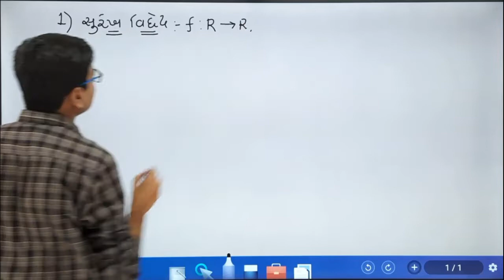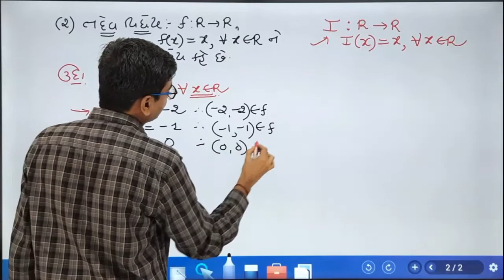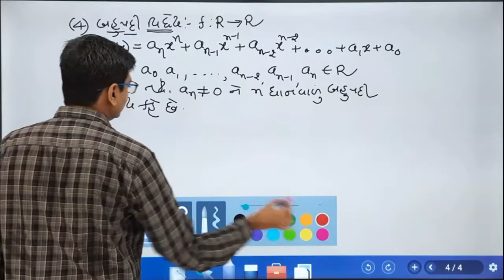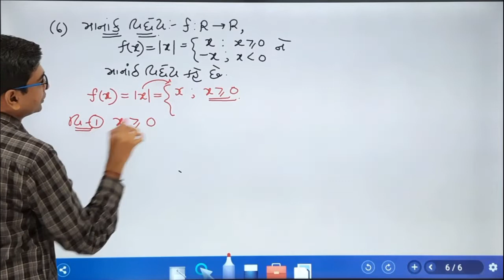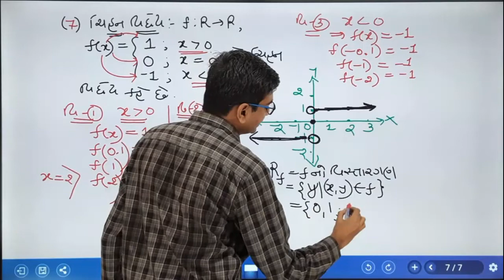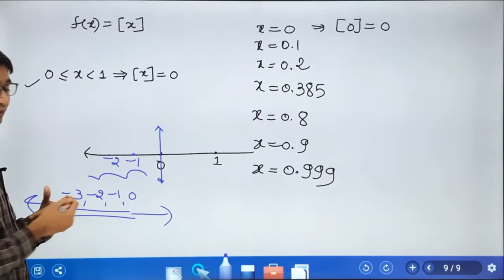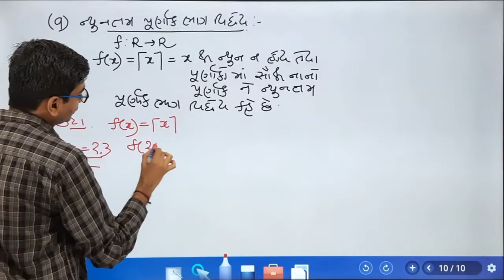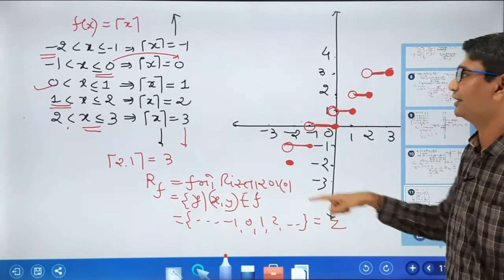MATHS || Std 11 || CH 2 || V -7 || Realation and function || Gujarati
Teacher of Tapovan School rajkot